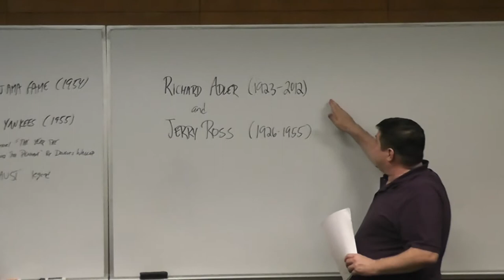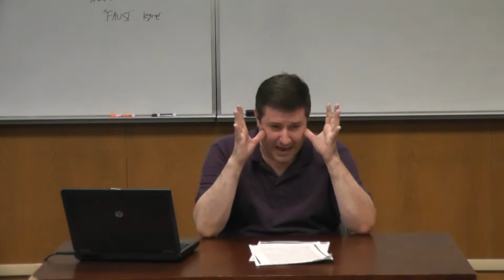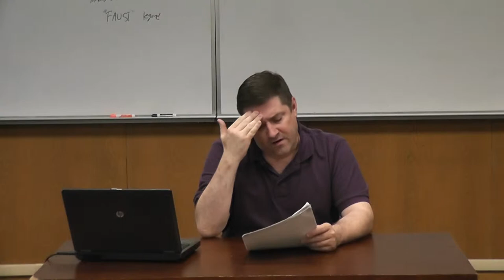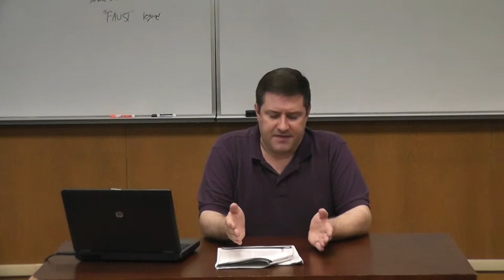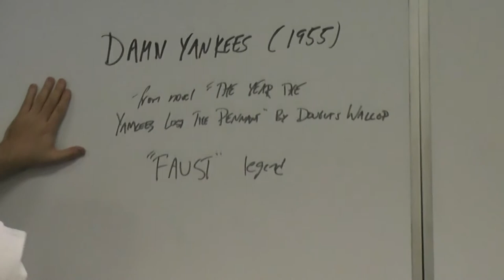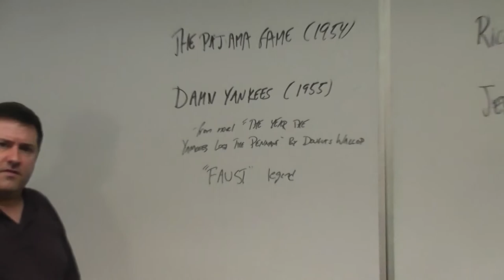Module 15 Pt 1